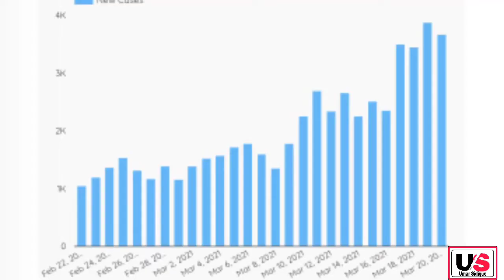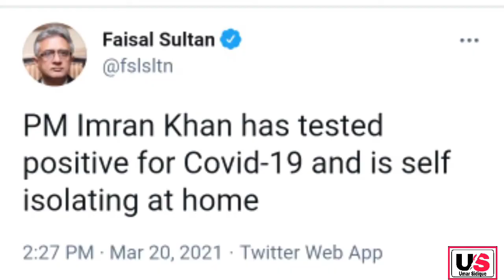Prime Minister Imran Khan tested Corona positive # Motorway Rape Case accused sentence to death.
PM#IMRAN KHN#CORONA#MOTORWAY#RAPE CASE#ACCUSED#DEATH SENTNCE.